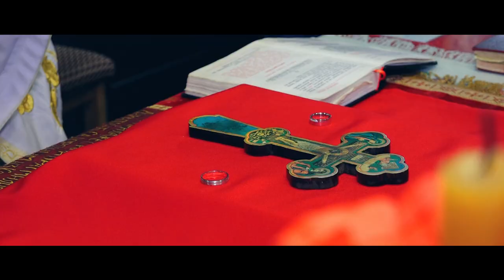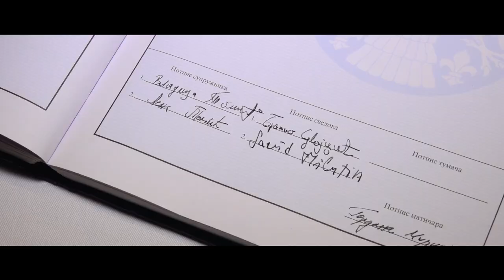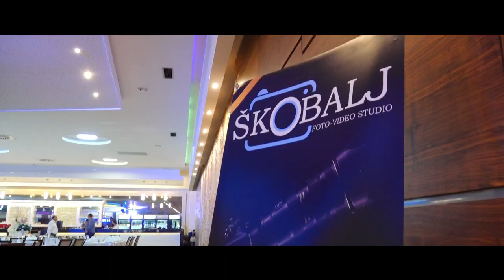Lena i Vladica Wedding FIlm Hotel Lara Stobex 2019 HD Spot